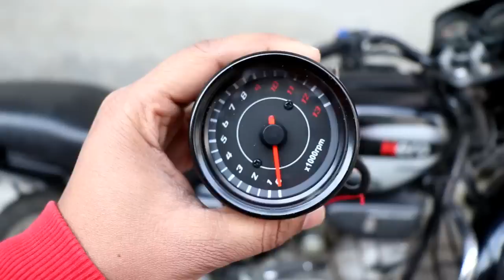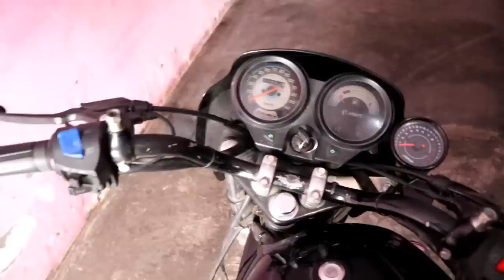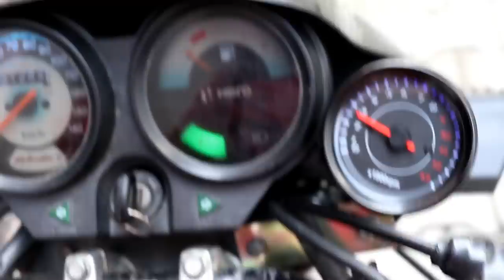rpm meter in bike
in this video i will install "13000 RPM Motorcycle Red+Blue LED Tachometer Speedometer Gauge Universal" on my hero splendor plus bike.